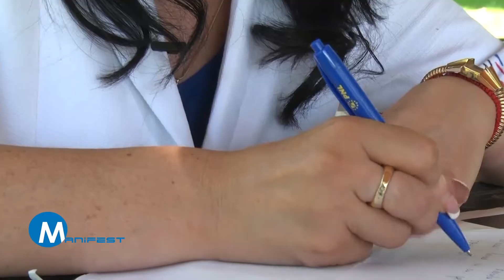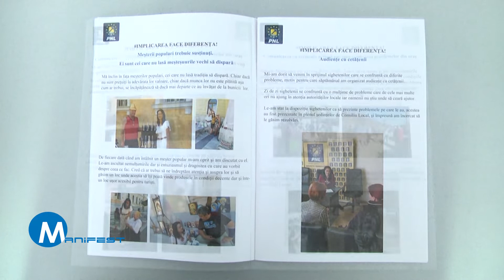Manifest p1 DANIELA ONIȚA IVAȘCU În 27 septembrie implicarea va face diferența